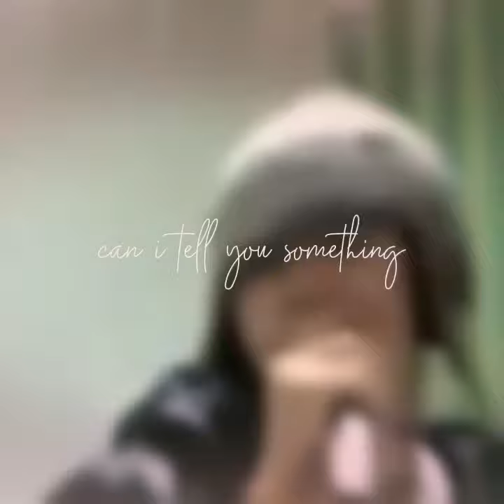i need you here with me- hanbin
i miss hanbin.